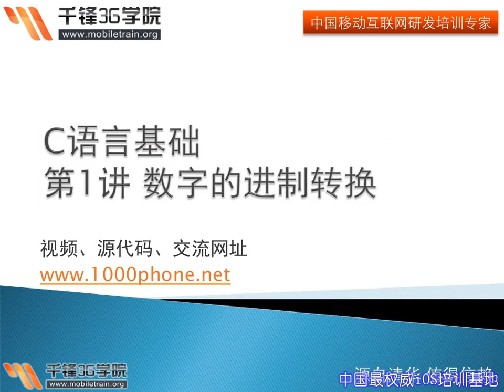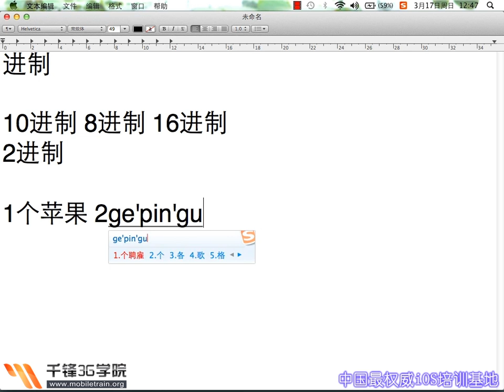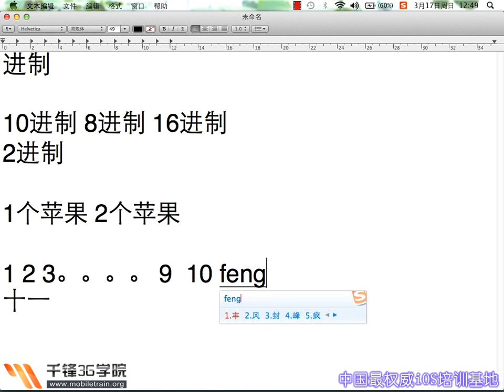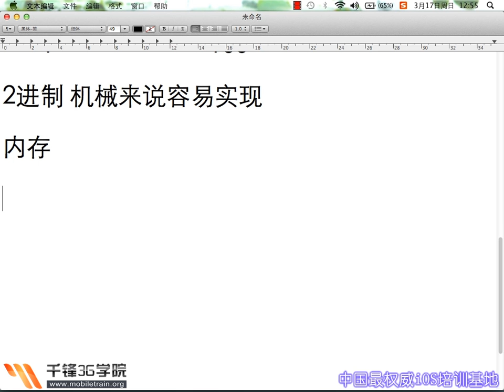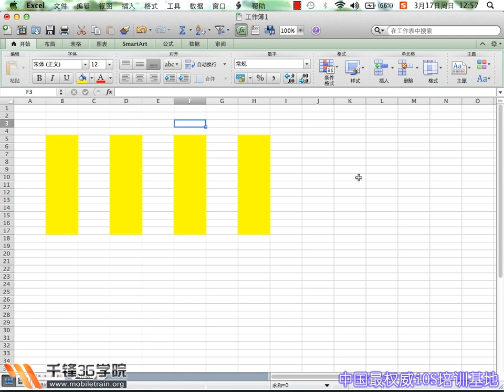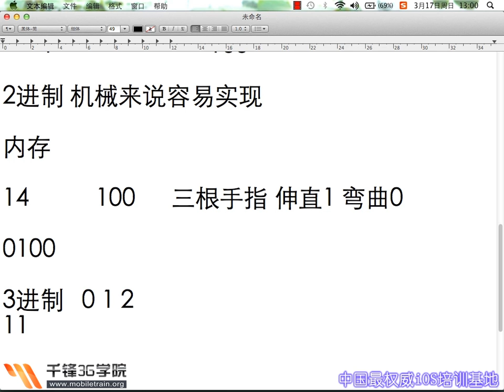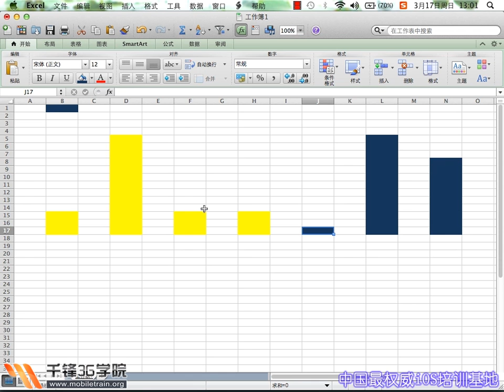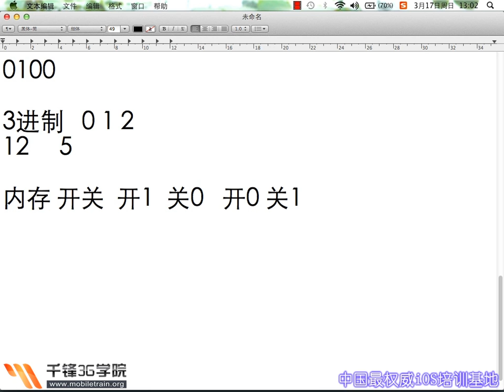千锋3G学院 C语言基础视频教程 第01讲 数字的进制转换1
C语言基础--百度推荐课程--千锋潘老师
课程介绍
本次视频主要讲解的内容有：1.数字的进制转换;2.变量、运算符和表达式;3.流程控制语句;4.数组;5.指针;6.函数;7.复杂类的确认;8.字符串;9.位运算;10.结构体和枚举;11.动态内存分配;12.预处理;13.文件操作。